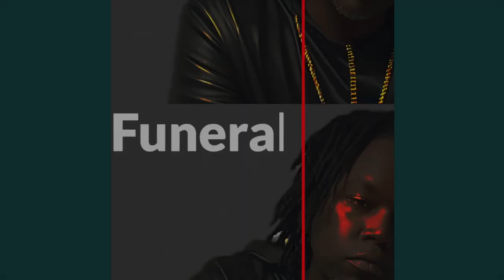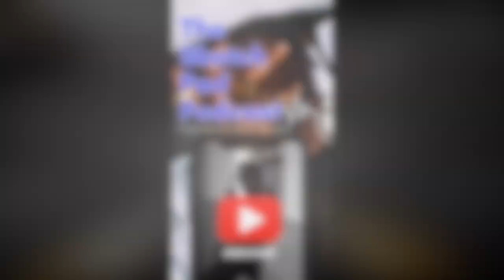Dr Phil Interviews Son of co founder of Hamas Terrorist & Two Female Hamas propagandist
Rumble- Sketch_pad_podcast609

Rumble- Sketchpadpodcast